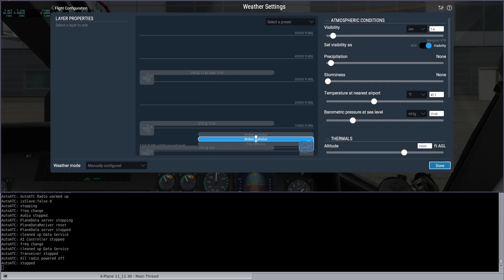AutoATC performance investigating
Windows user reporting this falls to a few fps - definitely some degradation, will investigate.